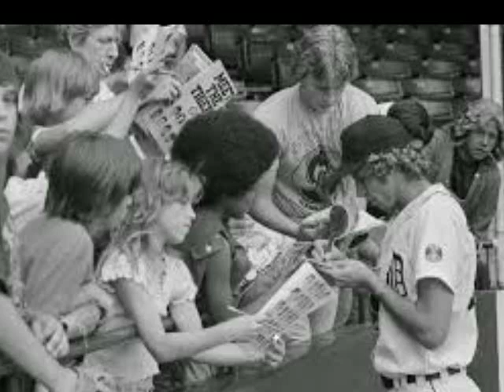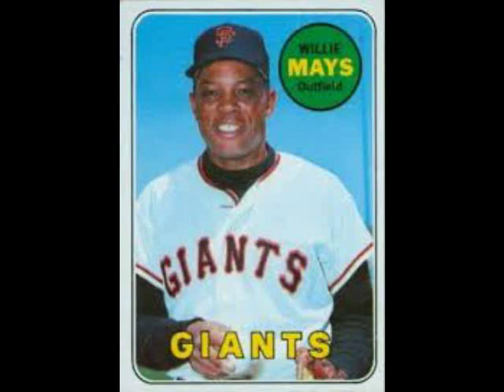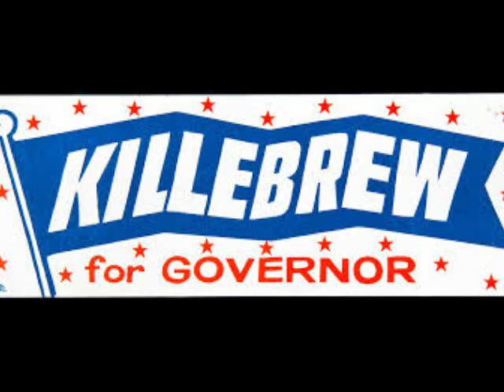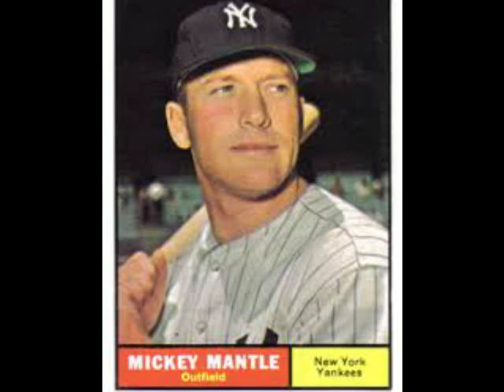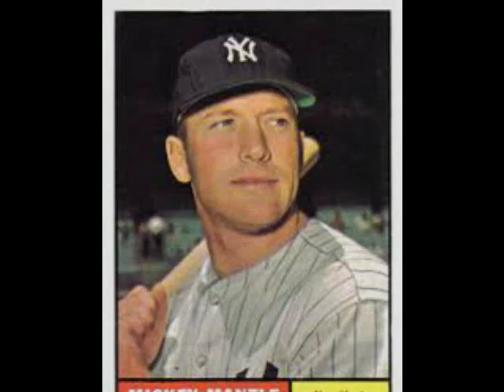Everything Old is New Again Radio Show - 265 - State of Baseball 2019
What is the current state of MLB, Baseball?  We enjoy a great sports conversation...join us!